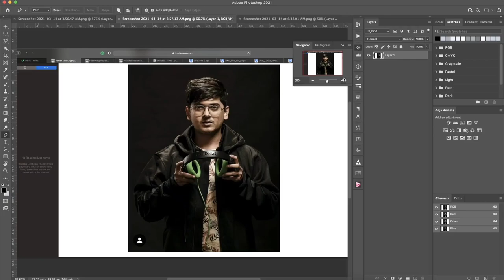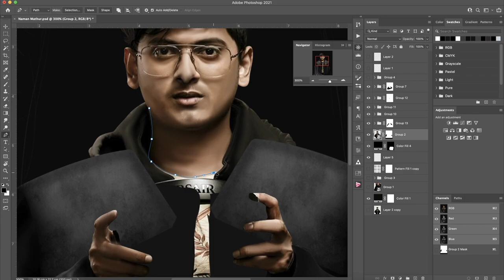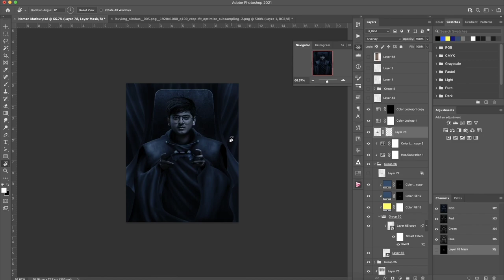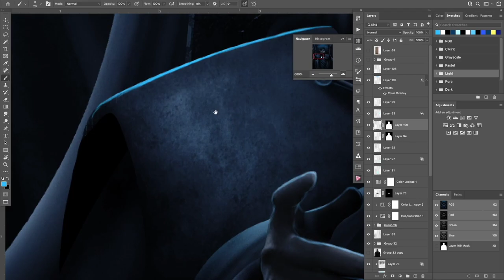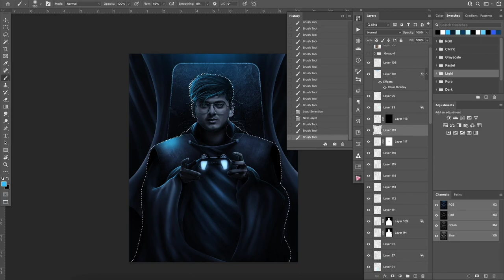I turn @mortal into.... | Appreciation Post for Mortal | @S8ULGG | GraphicsD Design | Arka Das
Appreciation post for @MortaLyt l @S8ULGG

[PC Specs]
💻PC: 1TB HDD, Intel Core i3 3rd Gen, 2gb GPU.
💻Laptop: Asus TUF Gaming 505DY, Macbook Pro
💽Software Used: Photoshop, Medinbang
Editing Software: Adobe After Effects and Camtasia 8, iMovie and Kinemaster